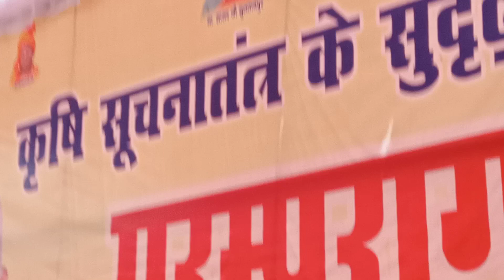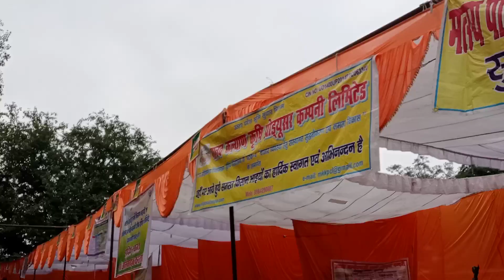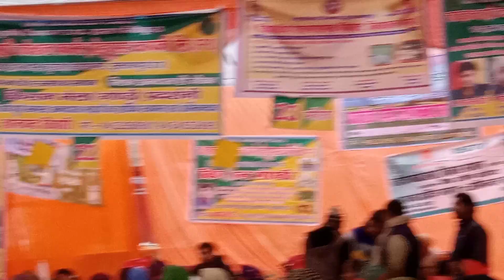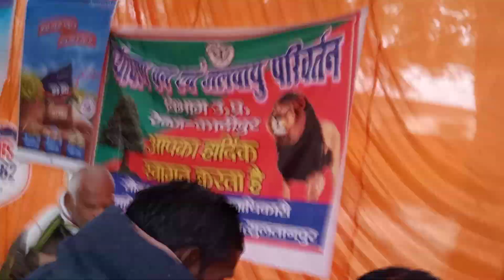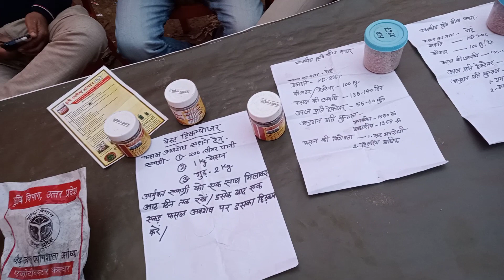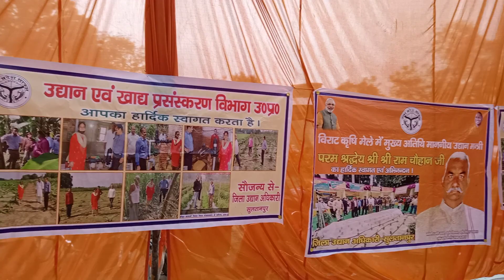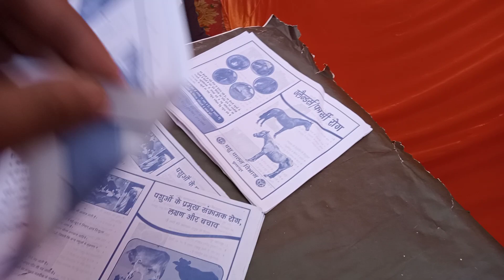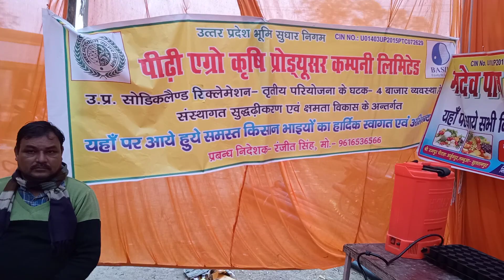किसान_मेला बिजेथुआ_महावीरन_धाम विराट_किसान_मेला 30_दिसम्बर_2021 कृषि_जगत किसान_की_बात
किसान मेला